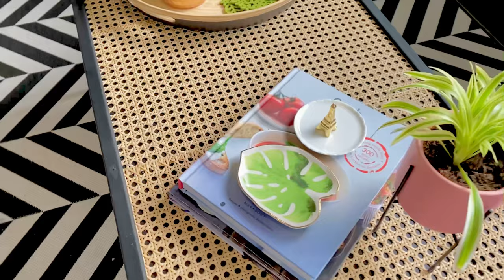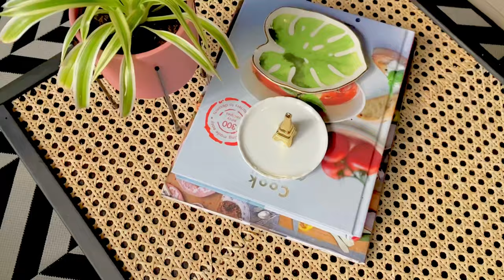Rattan Coffee Table upgarde | Rattan DIY ideas | Furniture upgrade | Pakistan | Melbourne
I upcycled my oak coffee table into a brand new rattan coffee table. The material did cost me around 50$. I got everything from @bunningswarehouse and did this diy project in 4-5 hours. I absolutely love the result of this and would highly recommend you all upgrading your old furniture rather than spending tons of money in buying new one. It’s also environment friendly and recycling can save our planet!